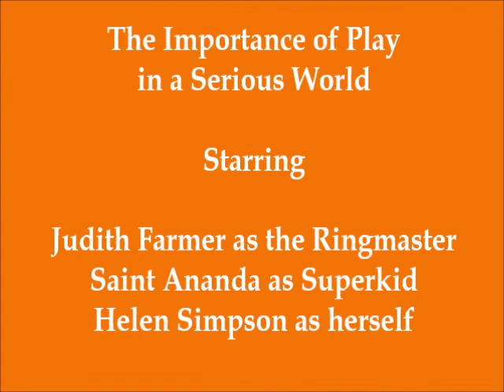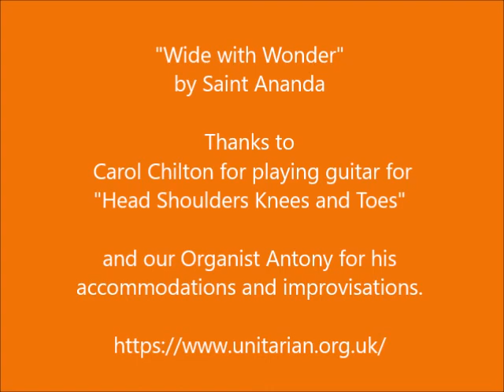The Importance of Play in a Serious World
"The Importance of Play in a Serious World" Unitarian Sunday service at the Octagon Chapel in Norwich, UK.  Led by Helen Simpson, Saint Ananda and Judith Farmer.  09 July 2017